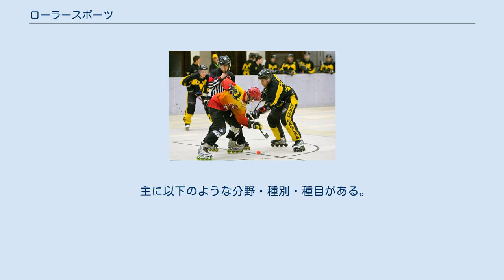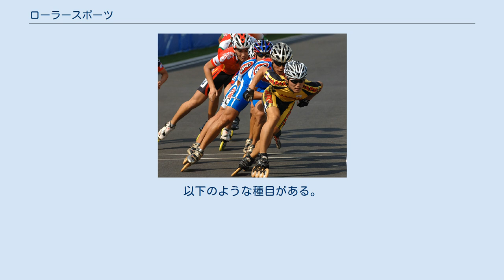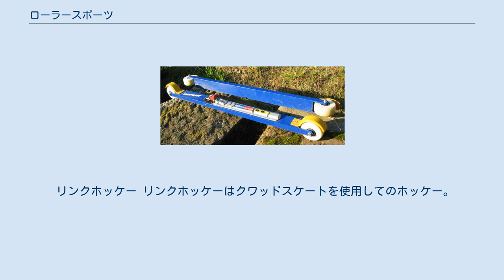ローラースポーツ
第13回アジアローラースポーツ選手権でのインラインスケート・スピード・トラック ローラースポーツ (Roller Sports) はローラータイプの車輪を実装した重力や人力で動くローラースケートなどの運動機器を利用したスポーツ。
国際競技連盟はワールドスケート。
日本での国内競技連盟はワールドスケートジャパン。
旧称ローラースケート。
旧別名ローラースケーティング。
 主に以下のような分野・種別・種目がある。
 スケートボード・パーク スケートボードでは国際ローラースポーツ連盟 (FIRS) より盛んに活動していた国際競技連盟として国際スケートボード連盟 (International Skateboarding Federation, ISF) があったがFIRSと統合してワールドスケートとなった。
日本の国内競技連盟としてはワールドスケートジャパンの他に日本スケートボーディング連盟やISFに加盟していた日本スケートボード協会がある。
以下のような種目がある。
 インラインスケート・アーティスティック インラインスケートを使用して実施するローラースケート競技。
日本の国内競技連盟としてはワールドスケートジャパンの他に日本インラインスケート協会がある。
 インライン・フリースタイル・ペア インラインホッケー インラインホッケー インラインホッケーでは国際競技連盟としてワールドスケートの他に国際アイスホッケー連盟があるが2018年から2020年まで世界選手権大会を開催していない。
 アグレッシブインライン アグレッシブインライン・ストリート アグレッシブインラインでは日本の国内競技連盟としてワールドスケートジャパンの他に日本インラインスタント協会 (JASPA) がある。
JASPAの主催大会をワールドスケートジャパンが後援している。
別名ローラー・フリースタイル。
 ローラー・サッカー ローラー・サッカーの試合 ローラー・サッカーはインラインスケートを使用してのサッカー。
2020年現在、ワールドスケートでは実施していない。
別名ローラー・フットボール。
 ユーロリーグでのリンクホッケー クワッドスケートを使用して実施するローラースケート競技。
 リンクホッケー リンクホッケーはクワッドスケートを使用してのホッケー。
 ローラーダービー ローラーダービ－ ローラーダービーはクワッドスケートを使用したチームローラースポーツ。
別名ローラーゲーム。
 スクーター・バート スクーターには日本の国内競技連盟、普及振興団体として日本キックスケーター協会がある。
別名キックスケーター。
 ローラースキー ローラースキーは2020年現在、ワールドスケートでは実施していない。